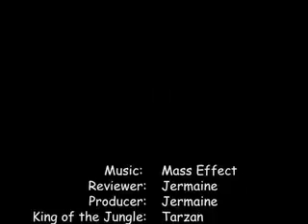Bite Size Reviews by Lawn of the Month: Mass Effect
Finally, here's my video review of Mass Effect. This game is one that most gamers will either love or hate in my opinion. So what did I think about it? Well watch the video already and find out!